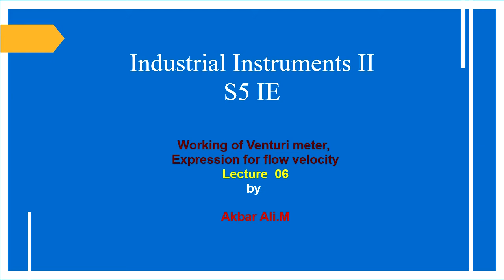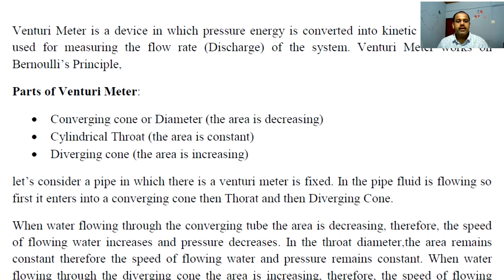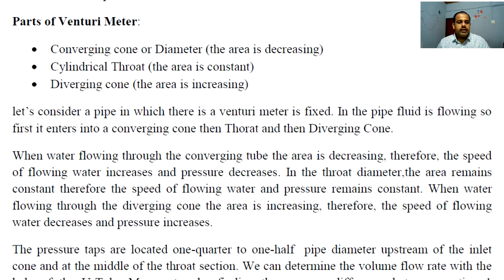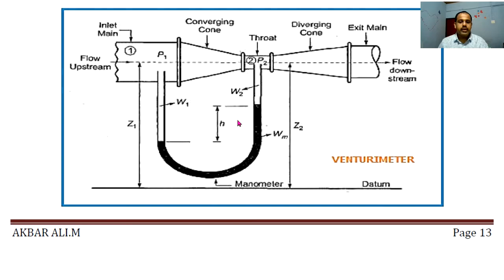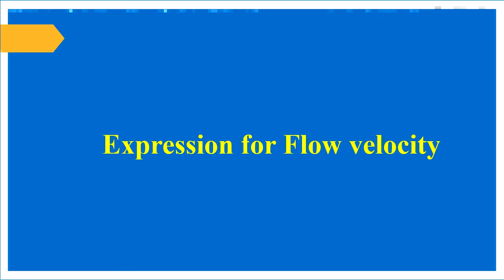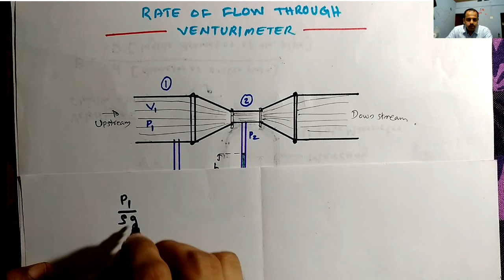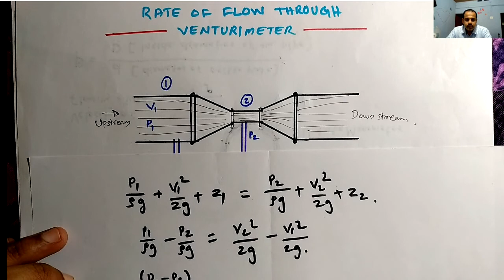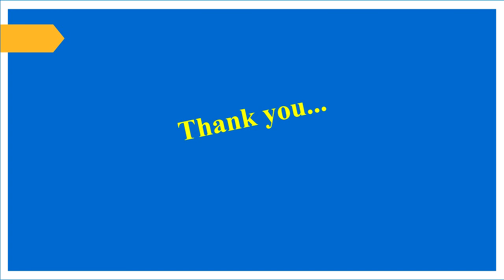Venturi meter- Malayalam explanation- Lec- 06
Working Principle,  derivation of Flow velocity
By
Akbar Ali.M